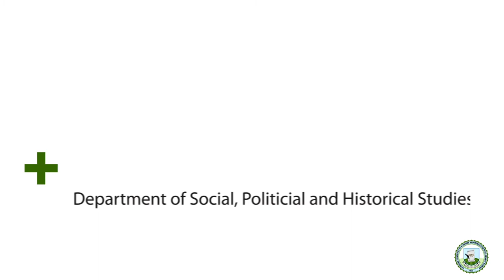SDD UBIDS Review by Prof. Paul Kwame Nkegbe, Dean Faculty of Integrated Development Studies